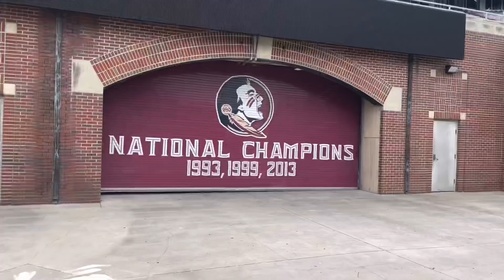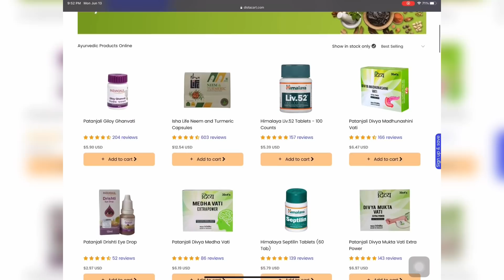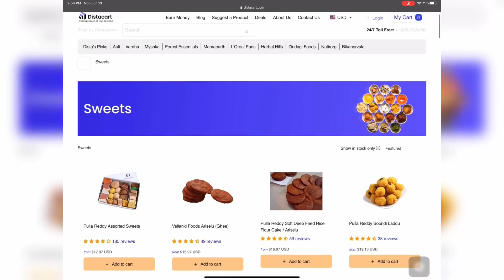Police మాకు ఏమి Help చేసారు? Indiaనుండి మళ్ళి Parcel వచ్చింది | USA Telugu Vlogs